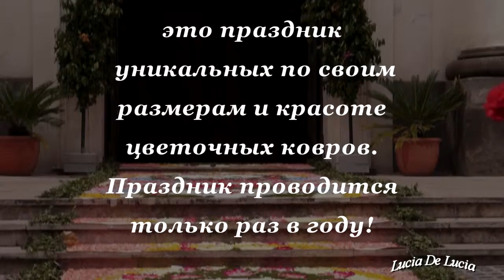INFIORATA DI GENZANO